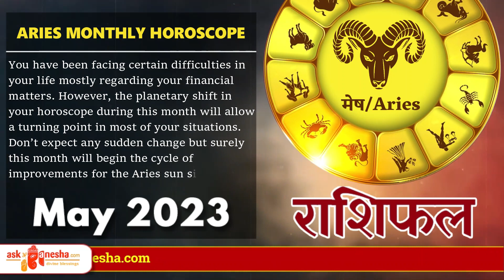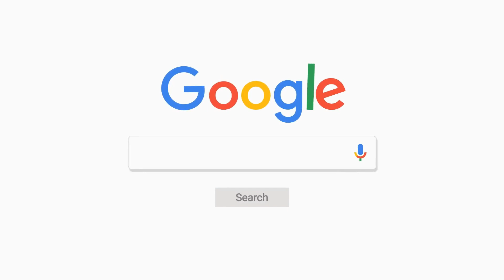ARIES Predictions for May 2023 Rashifal | Monthly Horoscope मासिक_राशिफल || Askganesha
May 2023 Aries Monthly Horoscope Prediction | Aries Moon Sign Predictions

For Daily, Weekly, Monthly and yearly Horoscope, Love Career, Finance, lucky number, birthstone and other Aries predictions please